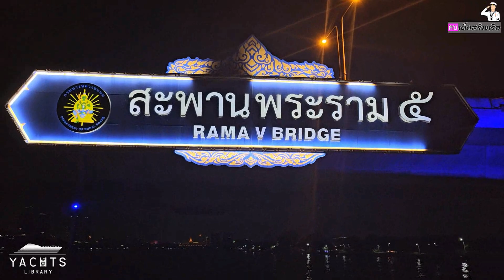มาชมเรือยอท์ช ขนาดเล็ก - กลาง ที่มาดูพลุวันปีใหม่เจ้าพระยา ปี 2024 [คบเด็กสร้างเรือ] EP.116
ส่งท้ายปีเก่าเรามาดูเรือที่ใช้ในแม่น้ำเจ้าพระยากัน
ขนาด 20-50 ฟุต กัน ในวันที่มีพลุ วันปีใหม่กลางแม่น้ำใจกลางเมือง